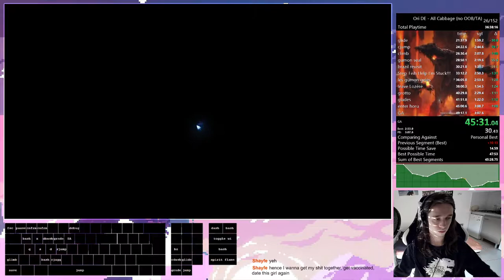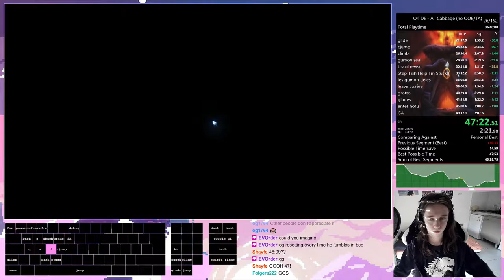ori bf all cells no oob/ta 47:55